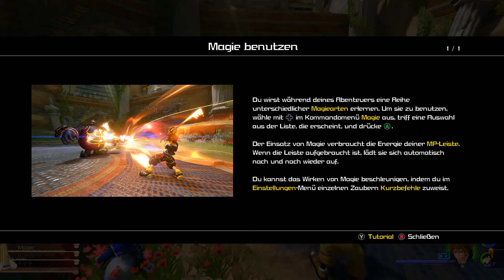Kingdom Hearts III #2 "The Adventure Begins" KingdomHeartsIII